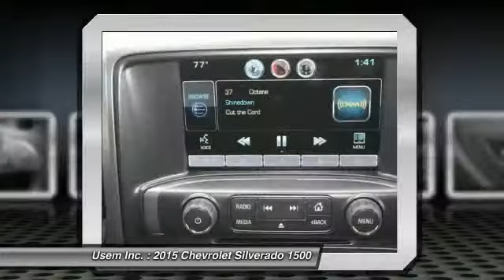2015 Chevrolet Silverado 1500 Austin MN 32232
2015 Chevrolet Silverado 1500 LT

Usem Inc.

Pick up this Silver Ice Metallic 2015 Chevrolet Silverado 1500, available today at Usem Inc.. Featuring Automatic transmission, it has 113 miles. This could be the one you've been searching for.